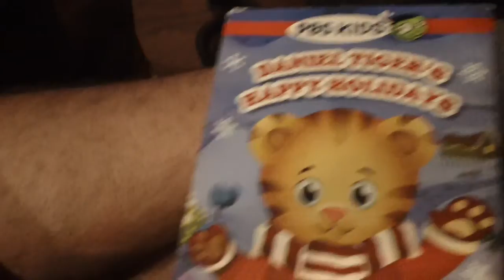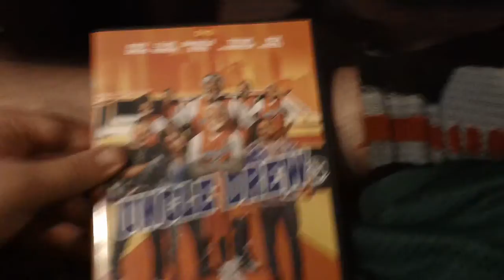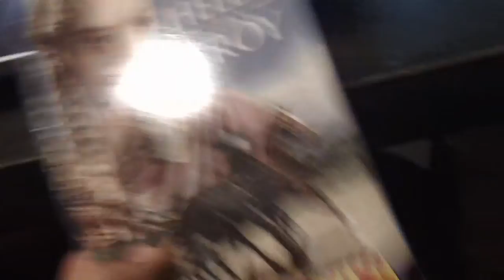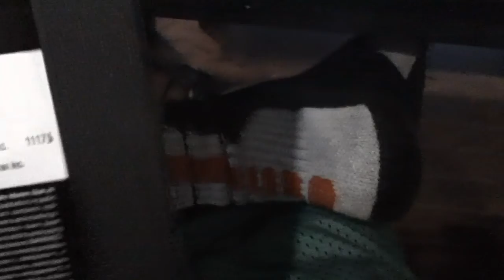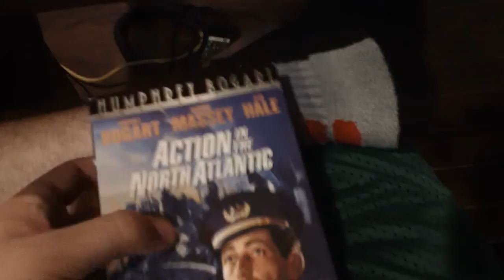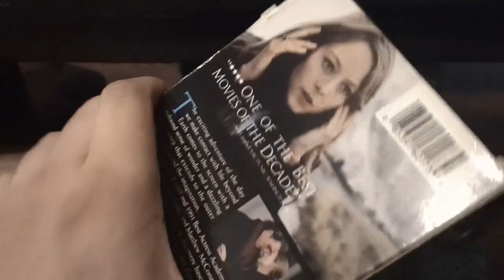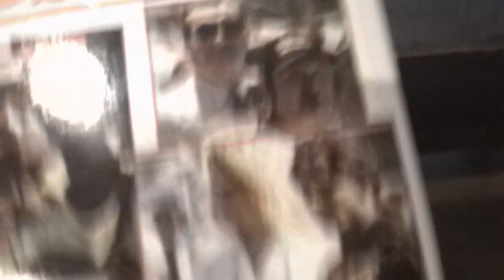VHS/DVD Update 3/7/2020